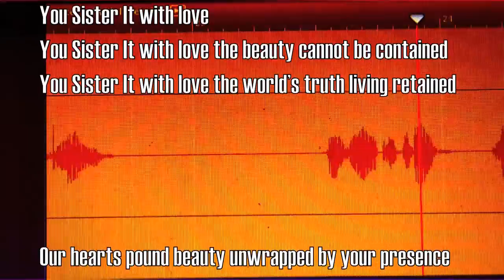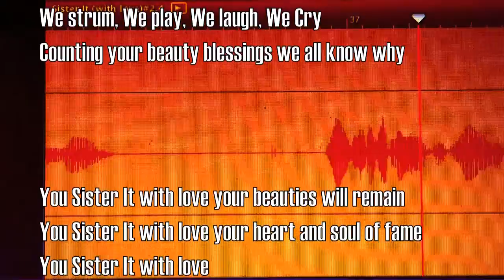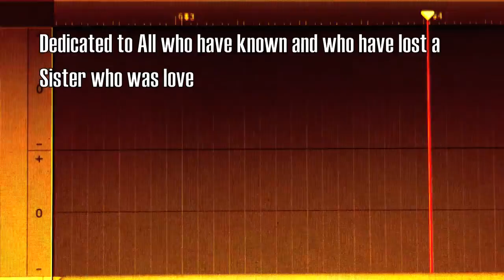Sister It (with love) TheBalanceProfessor.com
HONORING FALLEN SISTERS
Please "SHARE" if you have or know someone who as lost a Sister of Love. My Sister of Love was taken from this world on my birthday Jan. 22nd 2012. Jul was my first best friend and my most powerful mentor. My hope is to honor her and spread a loving reminder of the beautiful gifts ALL Sister's have shared and blessed us with.
TBP